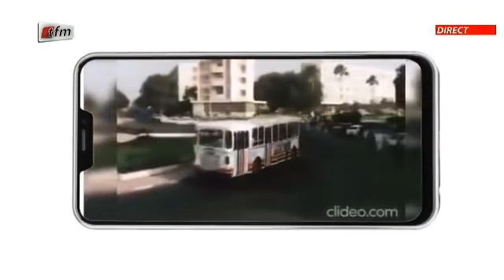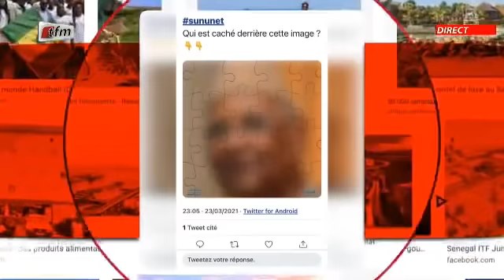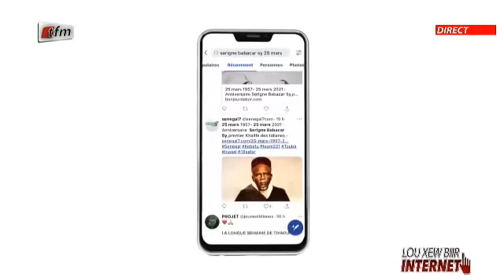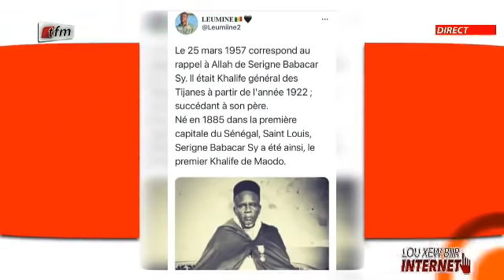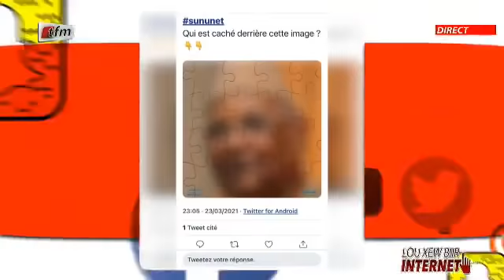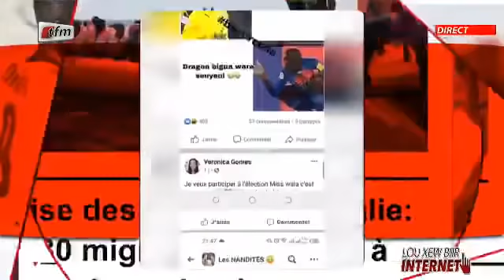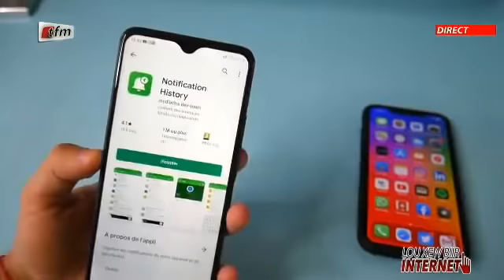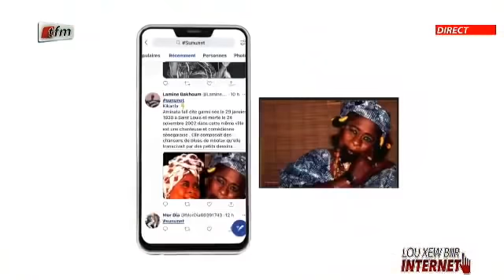"Lou xew biir internet" - Pr : Mamadou Ndiaye - 25 Mars 2021